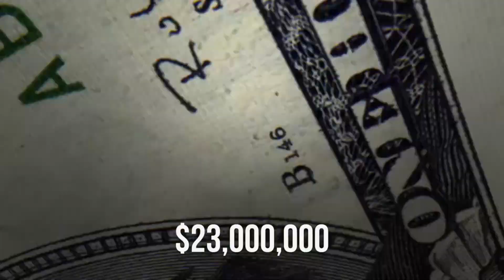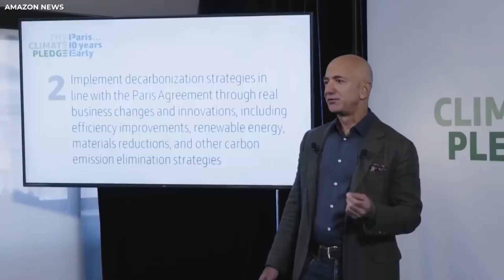Ziizino mansions z'omugagga Jeff Benzos ezisinga ebbeeyie munsi yonna